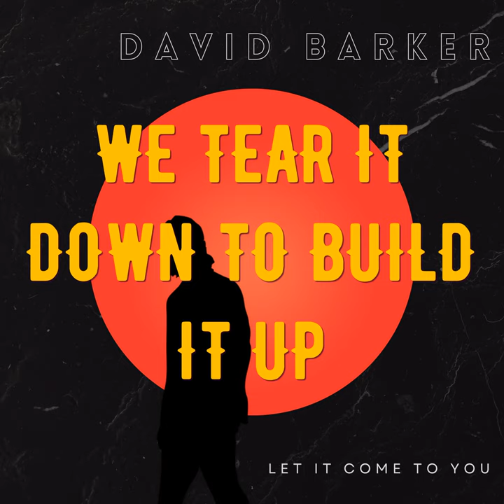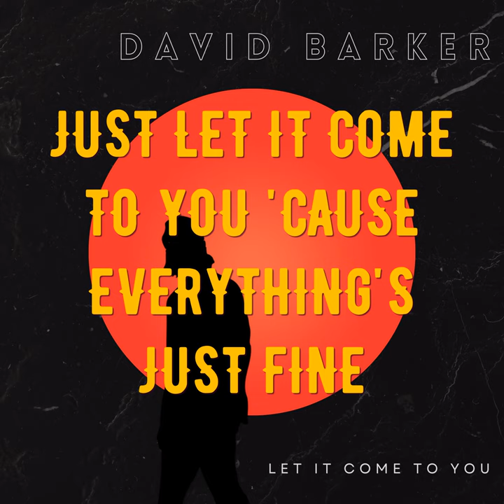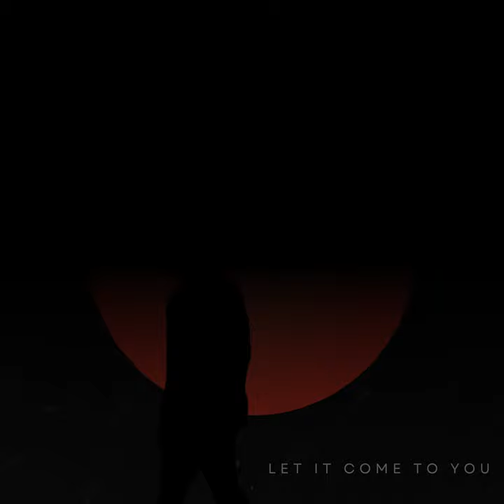David Barker - Let It Come To You (Lyric Video)